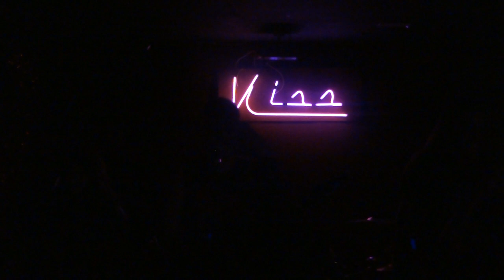Vomitoxik - Fuck Democracy Live @ Sala Kiss (13/12/2014)